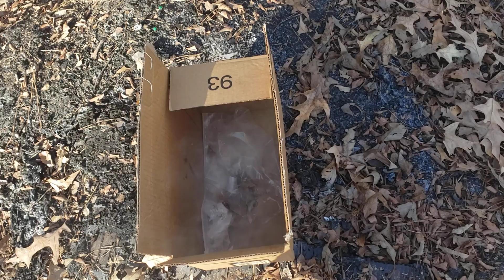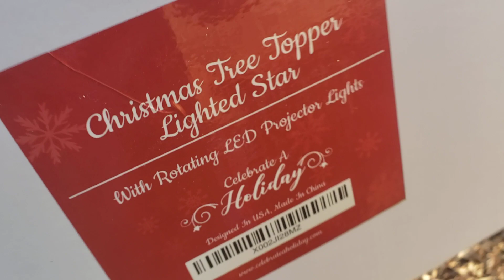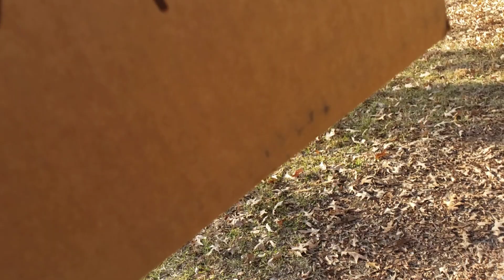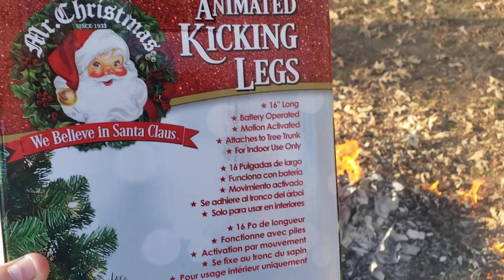Burning Stuff 1020: Cardboard Box Attack (Holidays)